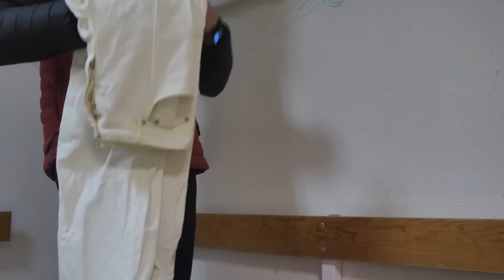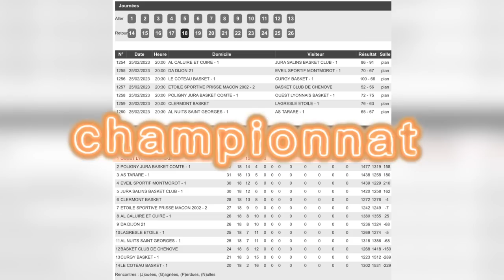Une Fracture ouverte de la cheville vs LYON #20 je VLOG match impressionnant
Si vous cherchez à vivre une expérience unique du basket, ne manquez pas notre dernier vlog intitulé "Une Fracture ouverte de la cheville - vs LYON #20 - je VLOG match impressionnant". Dans cette vidéo, nous vous emmenons dans les coulisses d'un match de panier mémorable, qui reste gravé dans les mémoires des joueurs et des spectateurs.

Nous avons filmé tous les moments forts de la rencontre, y compris les phases de jeu les plus intenses, les moments de tension, mais aussi les échanges conviviaux entre les joueurs. Nous avons également pensé à l'instant où l'un des joueurs a subi une fracture ouverte de la cheville, démontrant ainsi de la difficulté du sport.

Notre vlog est bien plus qu'une simple vidéo de basket, c'est une immersion totale dans l'univers de ce sport. Nous avons travaillé dur pour offrir une expérience de visionnage de qualité.

Nous sommes persuadés que notre vidéo vous inspirera et vous motivera, que tu soie un joueur ou un simple passionné de basket. Nous sommes fiers de notre travail et espérons que vous partagerez notre enthousiasme en visionnant notre vlog.

Alors, ne perdez pas de temps et réjouissez-vous pour vivre une expérience du basket unique ! N'hésitez pas à regarder notre vlog, à le partager avec vos amis et à nous donner votre avis dans les commentaires.

Merci de nous suivre et à bientôt sur notre chaîne YouTube !

—— DUNK ——

—— QUI SUIS-JE ? ——

—— MES RÉSEAUX ——

—— MONTAGE VIDÉO ——
Adam Péault
—— ME CONTACTER ——

 —— PARTENARIATS  ——

Merci 🏀